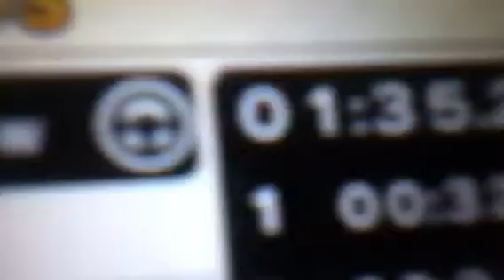[MK7] N64 Kalimari Desert - 1:35.887 by Crony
The Japs can do everything :c